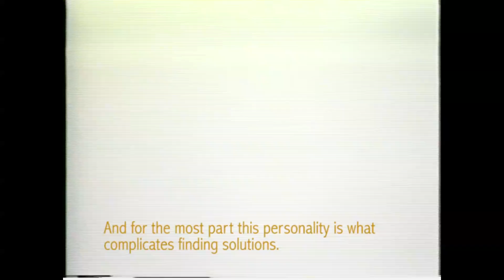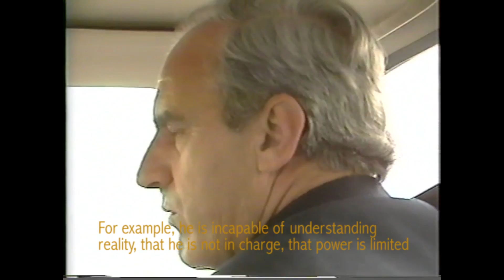Ignacio Ellacuría at Loyola: Tape 1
In 1986, Loyola awarded Ignacio Ellacuría, S.J. with an honorary doctorate of laws. While in Chicago for the ceremony, he gave a series of press conferences on the current political state of El Salvador under President Duarte, that country’s first civilian president after a decade of military rule. These tapes document Ellacuría’s few days at Loyola, from the moment he arrived to the final conferral of an honorary degree.

In this clip, filmed during the car ride to Loyola from the airport, Ellacuría reflects on El Salvador’s current president, José Napoleon Duarte. He explains that the president is disillusioned because he believes he has control over the country when, according to Ellacuría, it is the Army and U.S. government who call the shots. Discussion soon turns to the release of President Duarte’s kidnapped daughter Ines and the upper hand enjoyed by the Salvadoran military.